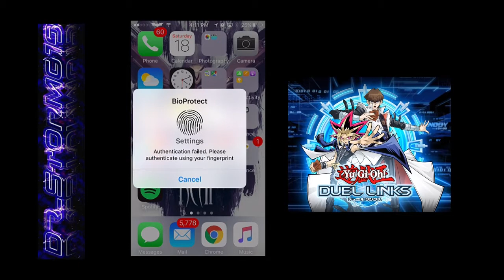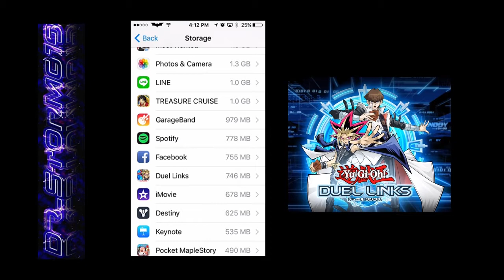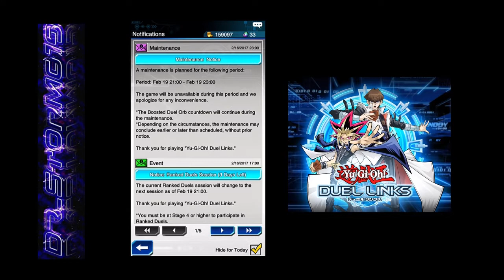Review game app | Yu-gi-oh Duel Links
Intro: The Famm G-Eazy
Outro: Big Rings Drake